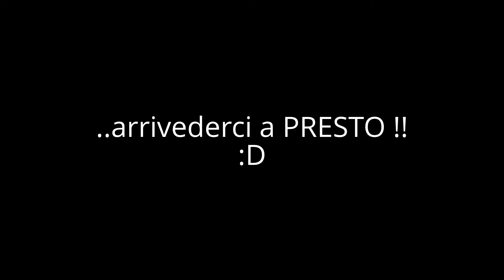Santuari del Corredor - Trobada de la Familia d'en Tom i la QK i amic